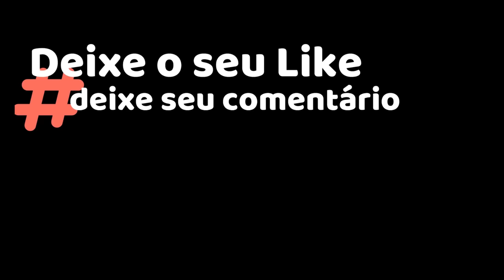Os 10 ERROS que os imigrantes cometem ao mudar para Portugal -Acabam com o sonho de uma vida melhor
Neste vídeo você saberá sobre :
1. Achar que tudo será lindo e maravilhoso: Não ter uma visão realista e idealizar o país de destino como um paraíso perfeito.

2. Não trazer dinheiro suficiente: Subestimar os custos envolvidos na mudança e não se planejar financeiramente para os primeiros meses.

3. Contar somente com ajuda dos outros: Depender exclusivamente de amigos, familiares ou conhecidos, sem ter uma postura de independência e responsabilidade.

4. Turistar quando vem morar: Não priorizar as necessidades básicas de estabelecimento, como encontrar emprego, casa e regularizar documentos, e gastar recursos financeiros em atividades turísticas.

5. Não saber o que precisa para morar: Não pesquisar e se informar sobre os documentos e requisitos legais necessários para residir legalmente no país de destino.

6. Achar que vai trabalhar na mesma profissão que tinha no Brasil: Não compreender as exigências e processos de validação de diplomas e certificações para exercer a mesma profissão no país estrangeiro.

7. Não ter uma renda alternativa: Não buscar formas de complementar a renda, seja através de trabalhos autônomos, empreendedorismo ou outras atividades remuneradas.

8. Falta de planejamento: Chegar sem saber o que fazer e não se preparar adequadamente para a mudança.

9. Subestimar o poder de compra: Não entender a diferença de valores e acabar gastando mais do que pode.

10. Aceitar qualquer trabalho: Não avaliar oportunidades e aceitar condições de trabalho abusivas.

11. Esperar que tudo se resolva rapidamente: Não ter paciência e acreditar que tudo será resolvido em curto prazo.

12. Confiar em desconhecidos: Não desconfiar de ofertas muito fáceis e não verificar a veracidade antes de enviar dinheiro.

13. Focar apenas em cidades populares: Não explorar outros lugares além das grandes cidades e perder a oportunidade de conhecer regiões encantadoras.

14. Não aprender o idioma local: Não se esforçar para aprender o idioma do país de destino, o que dificulta a integração e comunicação.